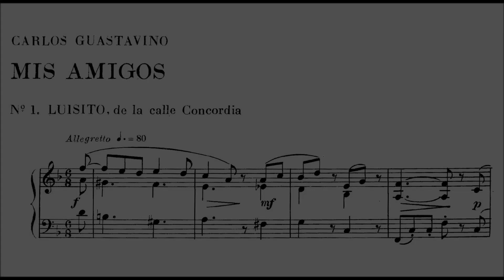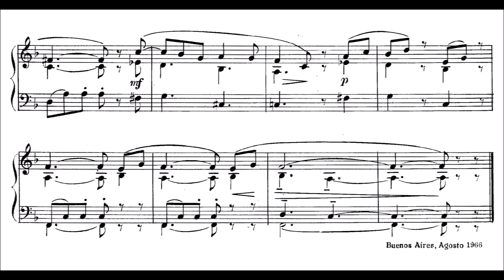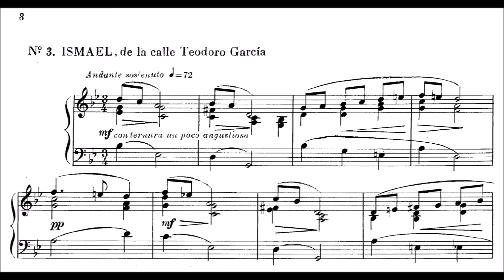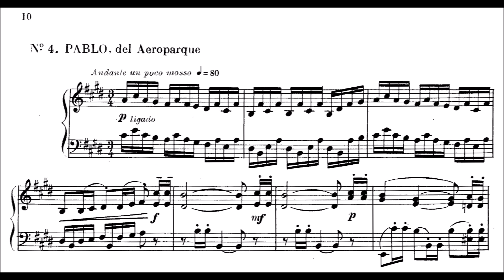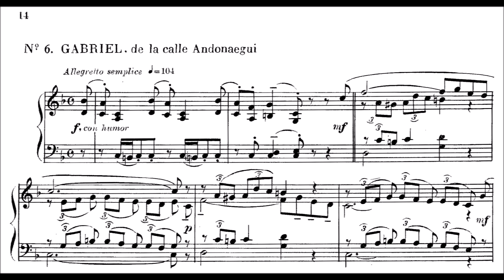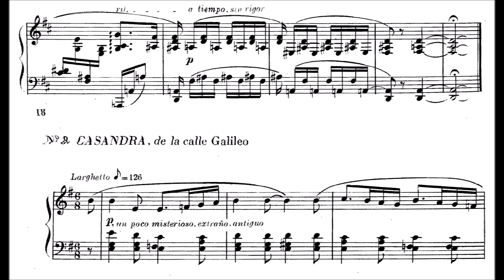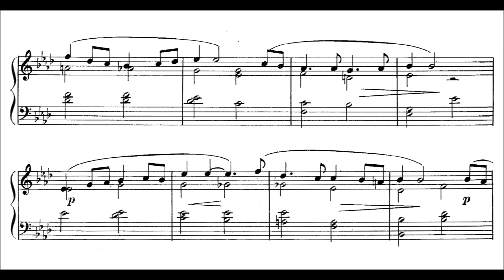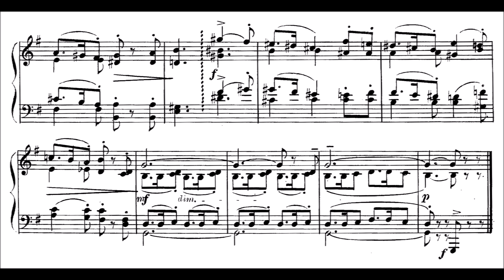Carlos Guastavino: Mis Amigos (10 pieces)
Carlos Guastavino (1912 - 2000) - Mis Amigos (1966)

I. Luisito, de la calle Concordia: Allegretto [0:00]
II. Nelly, de la calle Rio IV: Andante cantabile, un poco sostenuto [3:07]
III. Ismael, de la calle Teodoro Garcia: Andante sostenuto [6:14]
IV. Pablo, del Aeroparque: Andante un poco mosso [9:04]
V. Fermina, de la calle Aranguren: Allegretto cantabile [11:04]
VI. Gabriel, de la calle Andonaegui: Allegretto semplice [12:57]
VII. Alberto, de la calle Posadas: Lento [14:50]
VIII. Casandra, de la calle Galileo: Larghetto [17:11]
IX. Damian, de la calle Malabia: Andante Giusto [19:42]
X. Alina, de la calle Lacroze: Allegro [21:45]

I played this pieces live in a live stream and there are definitely many mistakes left, but we have to listen over them.

Mis Amigos, or My Friends, by Carlos Guastavino is a set of 10 short pieces, each one portraying a specific person, similar in concept to Elgar's Enigma Variations.

"In 1966 Guastavino followed up Las Presencias with a further musical portrait-gallery. In Mis Amigos (My Friends) we are on first-name terms, but each of the ten characters is also associated with a particular street in Buenos Aires. The forms and textures of these pieces are simpler, sparer, as Guastavino refines his 'late manner': there is hardly an unnecessary note. The individual numbers hardly call for individual comment, so clearly-defined are they in themselves. Whether real or imaginary, the friends pictured within are depicted with unfailing affection and sympathy. Some sadness (in G minor) envelops No. 3, 'Ismael'. No. 7, 'Alberto', is apparently an aesthete, to judge by his voluptuous and finely-graded harmonies. No. 8, 'Casandra' is marked un poco misterioso, extraño, antiguo and consists of nothing but a rather hypnotic tune over soft left-hand chords: this mysterious foreign woman breathes the air of classical antiquity. No. 10, 'Alina', is a slightly bigger piece, rounding off the whole set with a vivacious dance."

(source: Chandos)